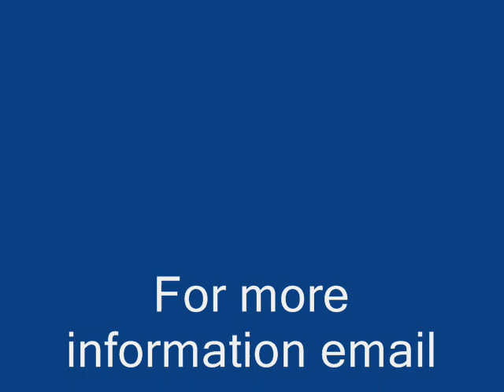aqha gelding by Hotroddin for sale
'06 AQHA gelding by Hotroddin